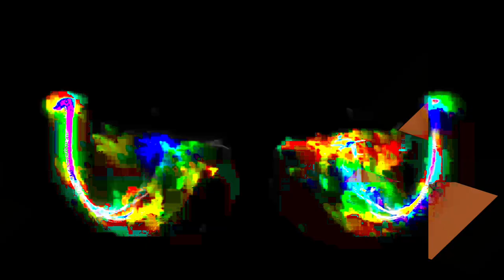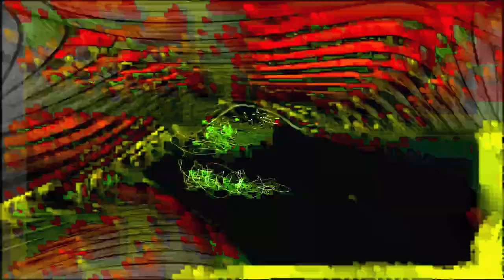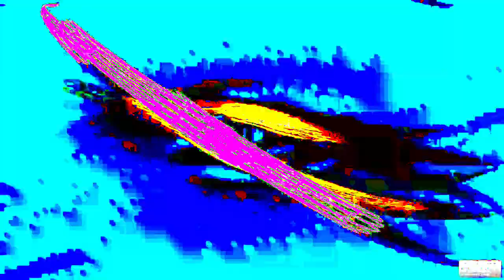[EPILEPSY WARNING] Movie 24 01 24 19h53m45s